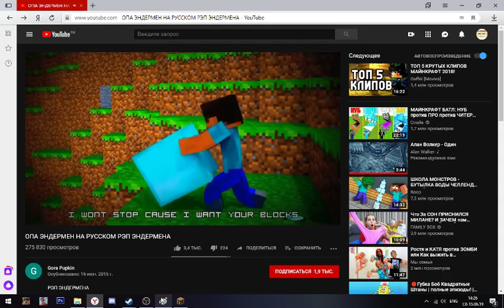КАК УБИТЬ КОРОВУ (СЕРИЯ 2) 1.14.2